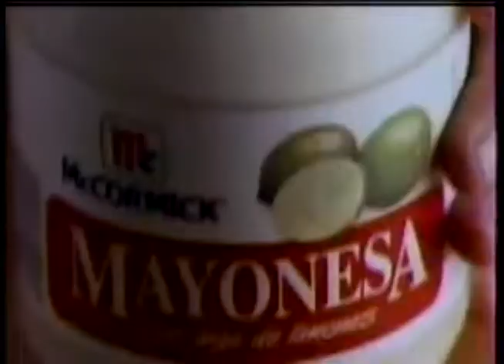Comerciales mexicanos: Mayonesa Mc Cormick 1999